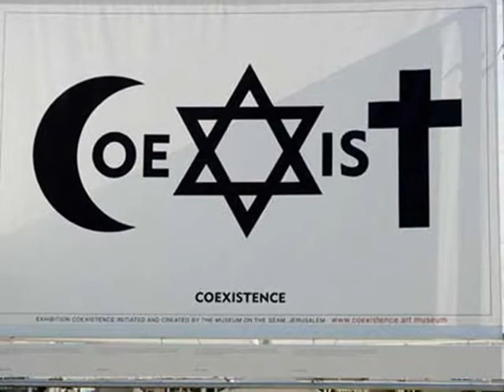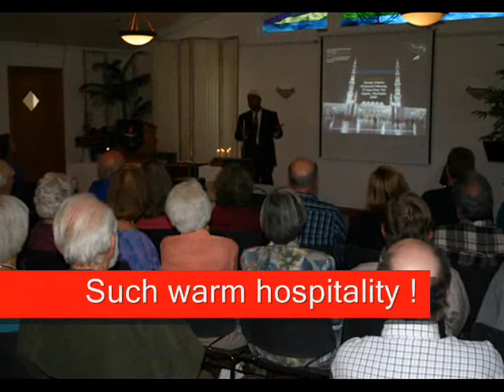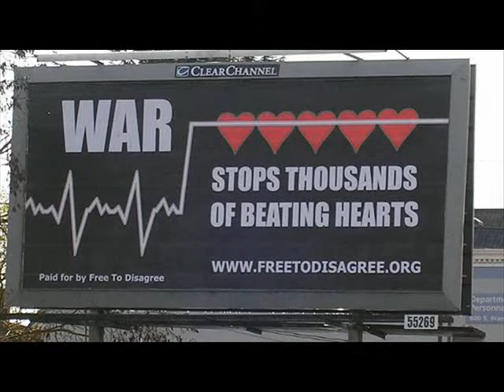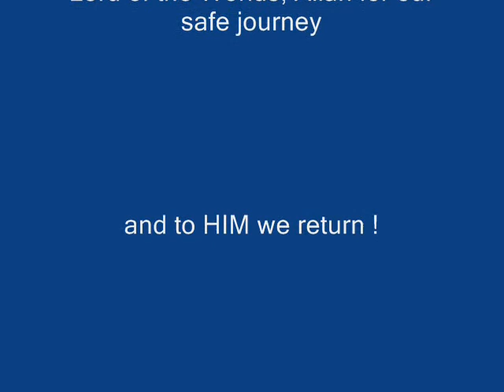Muslims meet Unitarians